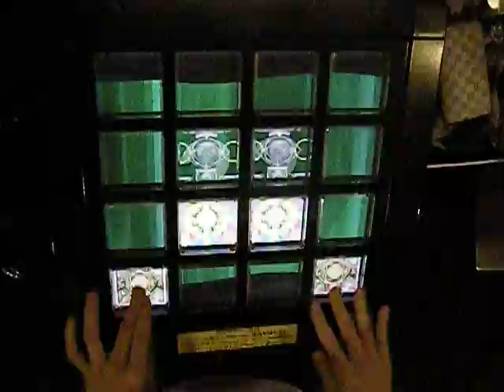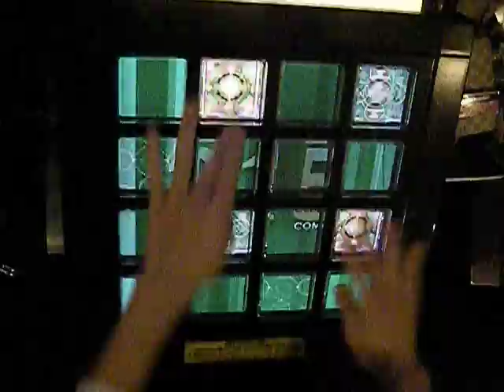[jubeat knit] STREET DANCER 998k(1miss,1gr) player:KANI-Y5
player:KANI-Y5
何故そこでミスしたし
これは萎える・・・
EXCしたいよぉぉぉぉぉぉ